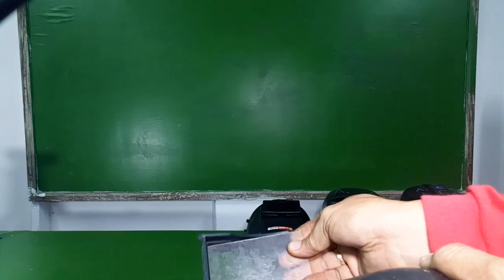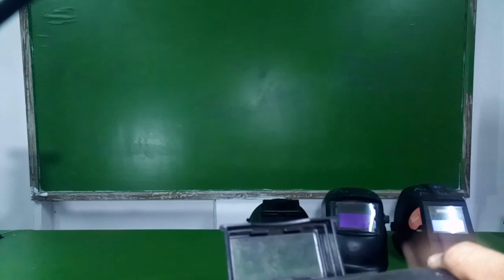Welding Tutorial(tagalog) Tamang pag Set up ng WELDING HELMET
A welding helmet is a type of headgear used when performing certain types of welding to protect the eyes, face and neck from flash burn, ultraviolet light, sparks, infrared light, and heat.